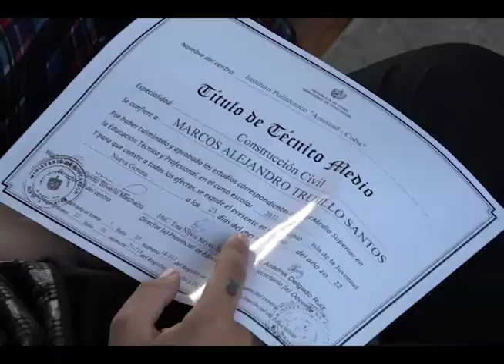Boletín informativo viernes 22 de Julio